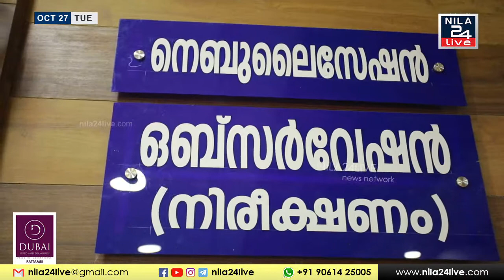പട്ടാമ്പി ബ്ലോക്ക് പഞ്ചായത്ത് നവീകരിച്ച കൊപ്പം സാമൂഹിക ആരോഗ്യ കേന്ദ്ര൦ നാടിന് സമർപ്പിച്ചു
പട്ടാമ്പി ബ്ലോക്ക് പഞ്ചായത്ത് നവീകരിച്ച കൊപ്പം സാമൂഹിക ആരോഗ്യ കേന്ദ്ര൦ നാടിന് സമർപ്പിച്ചു. പുതുതായി നിർമിച്ച ഒ.പി കെട്ടിടം, പ്രവേശന കവാടം, ചുറ്റുമതിൽ, കോമ്പൗണ്ട് നവീകരണം എന്നിവയുടെ ഉദ്ഘടാനം ബ്ലോക്ക് പഞ്ചായത്ത് പ്രസിഡന്റ് വി.എം മുഹമ്മദലി മാസ്റ്റർ നിർവഹിച്ചു.